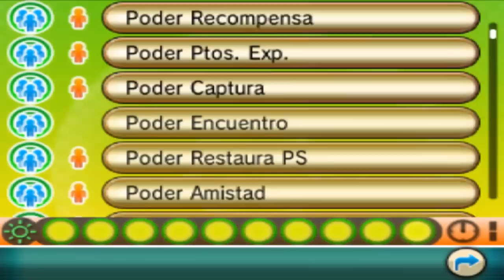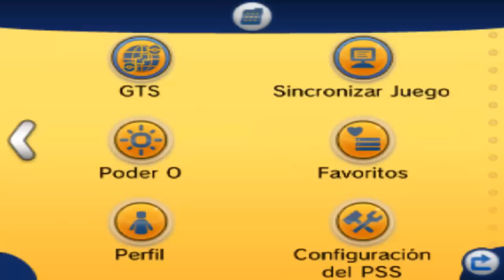Pokemon Rubí Omega/Zafiro Alfa: CÓMO SUBIR DE NIVEL LOS PODERES O RÁPIDO/FACILMENTE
¿Qué dicen Murkrows, podremos llegar a solo 250 likes por este gran tutorial?